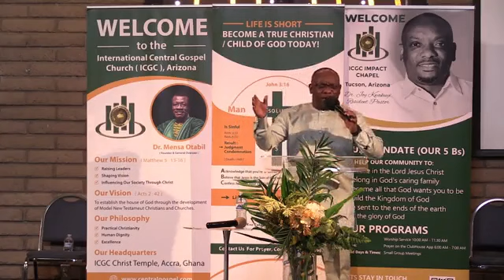Fathers As Godly Role Models